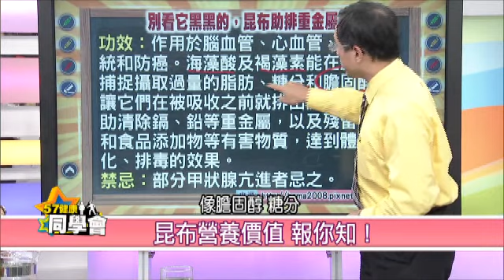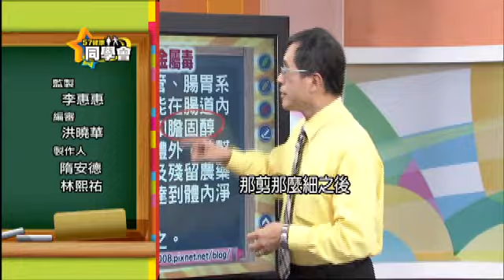寒流來襲！5大秋冬加味水 昆布水煮湯保健一把抓【57健康同學會】精華篇 2014.11.03 -4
檸檬水也可以溫喝，溫檸檬水可袪寒暖胃！在家自製黑木耳露，可以怎樣做？黑木耳的營養價值有哪些？紅棗水怎麼做？紅棗泡水喝的效用與禁忌有哪些？南雲博士養生牛蒡水作法超簡單！牛蒡有哪些營養價值？白木耳蓮藕汁怎麼做？平民燕窩白木耳，營養價值報你知！昆布營養價值高，在家自製昆布水超簡單！鎖定這集健康同學會，還要告訴你：別看它黑黑的，昆布助排重金屬毒！五大秋冬暖呼呼加味水，即將揭曉……

主 持 人：隋安德、許晶晶

來    賓：
保健室主任  潘懷宗 藥理學博士
值班醫師 江守山 腎臟科醫師
值班老師 陳耀寬 牛津生化博士
值班營養師 謝宜芳
５年６班 洪素卿 資深醫藥記者